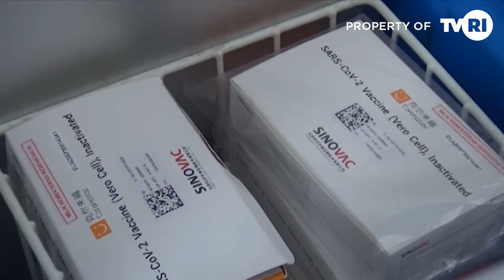KOTA PADANG - HIPERTENSI KENDALA UTAMA VAKSINASI COVID-19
Hipertensi atau Tekanan Darah Tinggi menjadi Salah satu  Penyebab pelaksnaaan Vaksinasi Covid-19 Tertunda. Hal ini dikarenakan yang bersangkutan tidak memenuhi syarat Kesehatan sebagai Penerima Vaksin Covid-19.